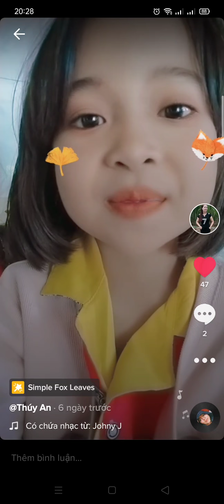VUI VUITTON ( THÚY AN )